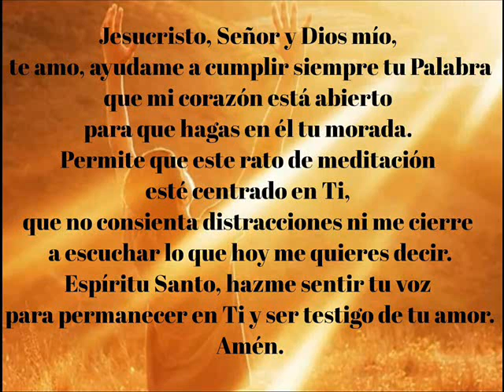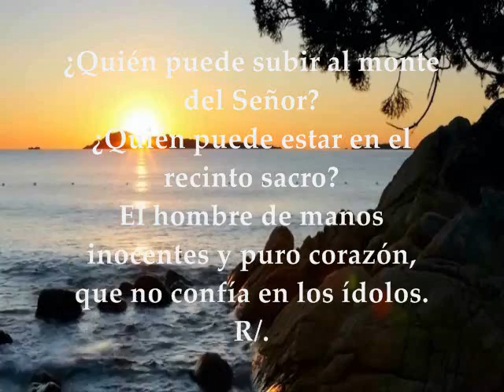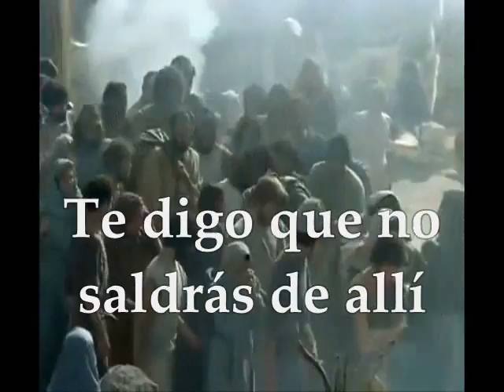Evangelio del día,Lecturas Viernes 21 de Octubre de 2016 Semana XXIX Tiempo Ordinario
Evangelio del día de hoy, Lecturas Viernes 21 de  Octubre de 2016 Semana XXIX Tiempo Ordinario Ciclo C PRIMERA LECTURA: De la carta del apóstol san Pablo a los Efesios 4,1-6 SALMO 24 (23) R/. Éste es el grupo que viene a tu presencia, Señor EVANGELIO: Del Santo Evangelio según San Lucas 12, 54-59